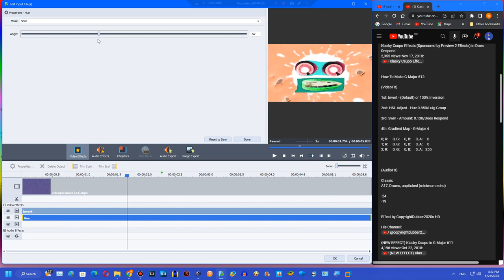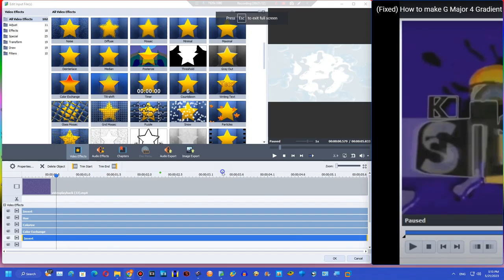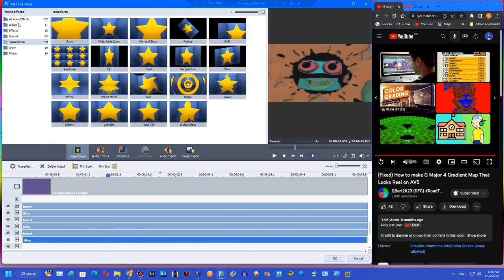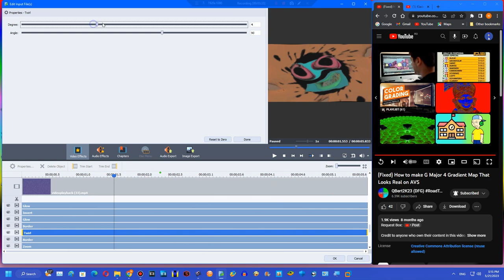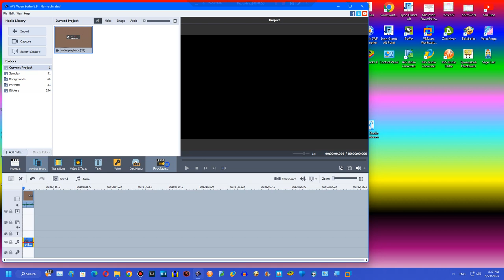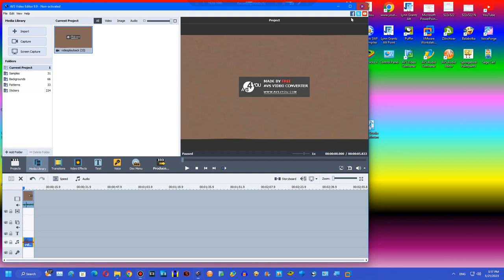How to make G Major 612 on AVS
Created on:
Audacity Versions
BlueStacks5
Wrapper Offline
GoAniFire
Wrapper Online Gold Replit
VideoMeld
Capcut 1.6.1
G'MIC Plugins
Pixelan Plugins
Zenote Plugins
Universal Plugins
VST Plugins
VideoPad
Alight Motion
Balabolka
Puffin Browser

Created with Sony MAGIX Movie Studio Platinum 13.0 (Build 960) 64-bit